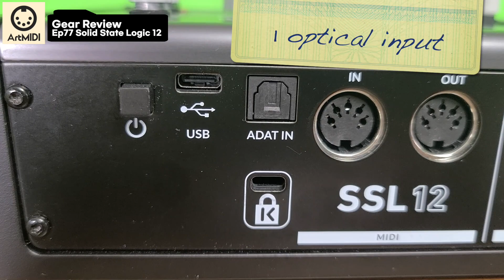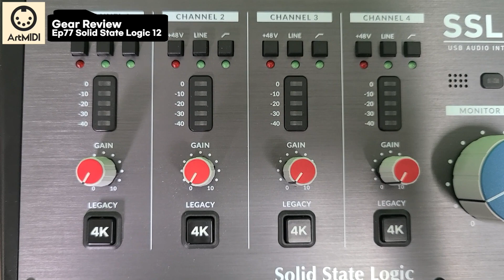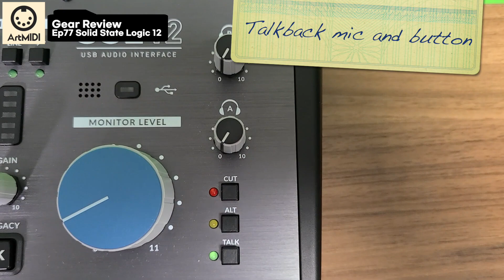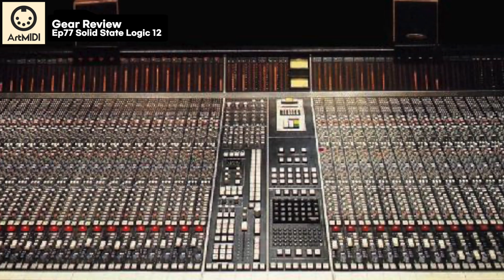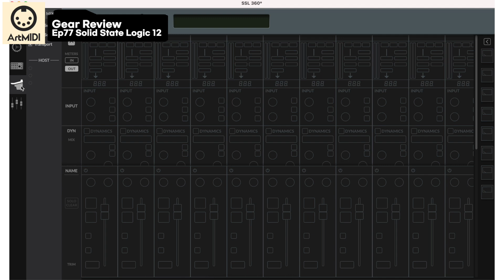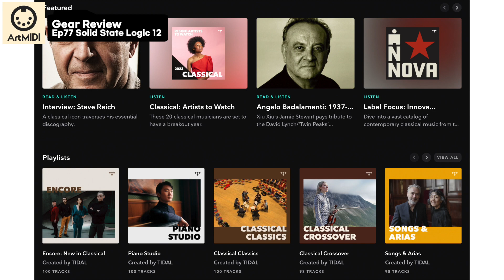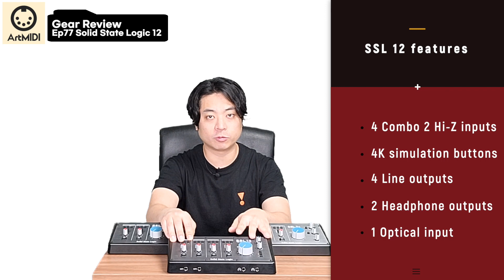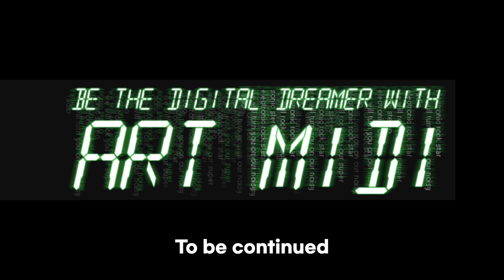최강의 콘솔 회사의 SSL12 사용기! SSL2와 SSL2+와 완전 다른 제품! SSL 4000 sound in a small audio interface!(English sub)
본 영상에서는 SSL에서 작년에 출시된 SSL12를 소개 해드리겠습니다.
In this video, I introduce the audio interface made by the greatest console company SSL12